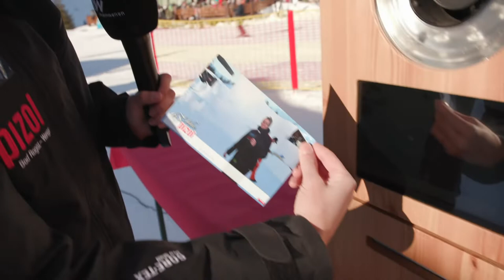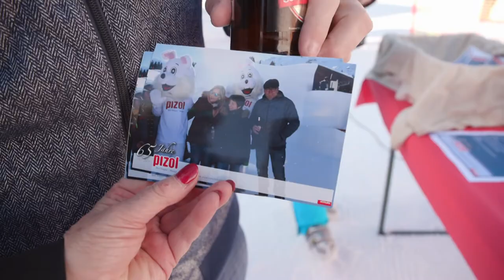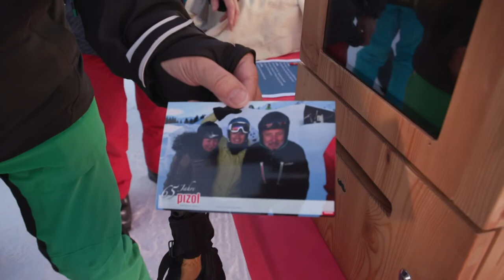Winterparty am Pizol